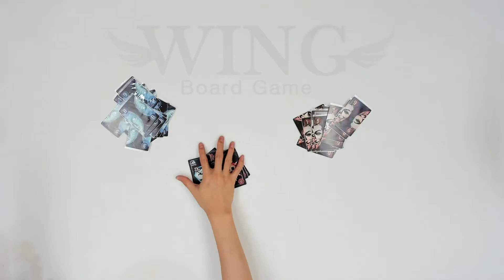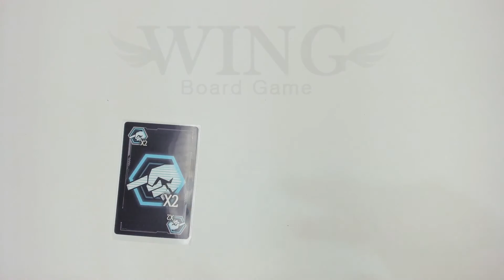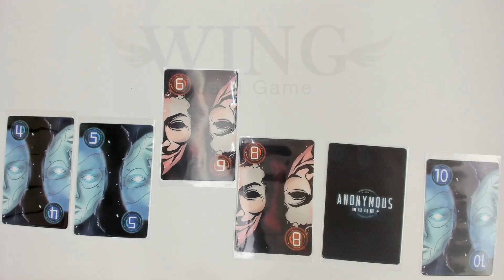[SUB] Anonymous Board Game｜ Anonymous Rules (WINGBOARDGAME)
Please activate the subtitles
0:00 Outline
0:15 Preparation
1:10 Action
1:50 Special Card
2:10 Turn Over
2:30 Game Over